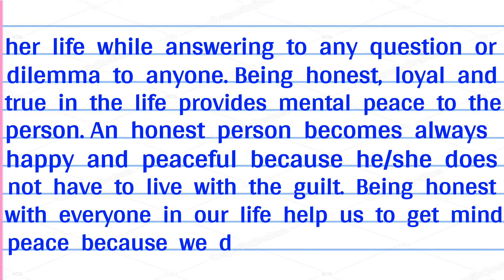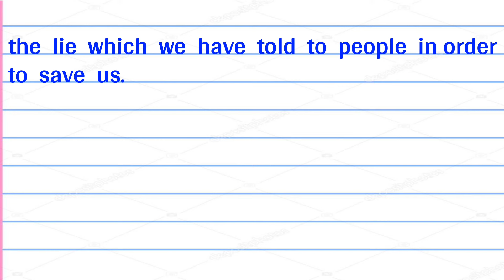Honesty is the best policy essay | Essay on Honesty is best policy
👉 Welcome To Pathshala Club

Friends, In this video we will see how to write Essay on Honesty is the best policy essay          in Hindi.

उम्मीद है वीडियो आपको पसंद आया होगा वीडियो को लाइक करे दोस्तों के साथ शेयर करे और चैनल को सब्सक्राइब करे ताकि जो भी वीडियो अपलोड हो उसका नोटिफिकेशन आपको मिलते रहे ।